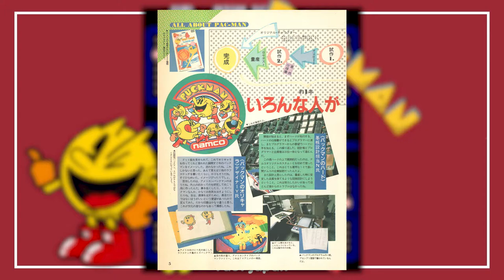Historia de los videojuegos en Japón